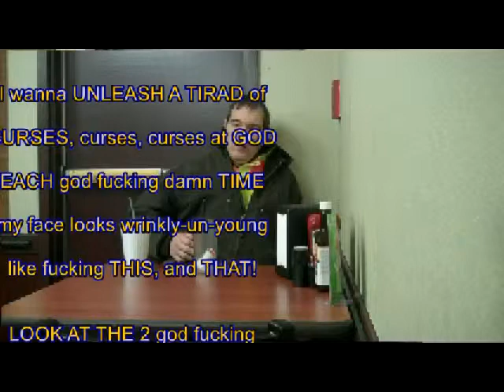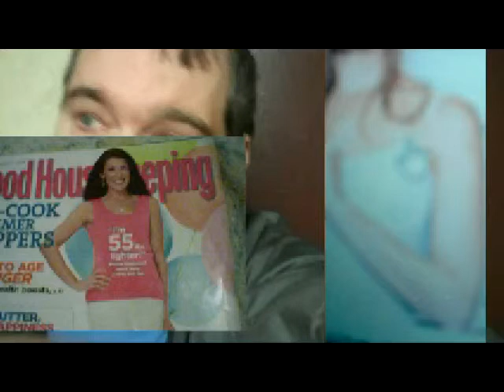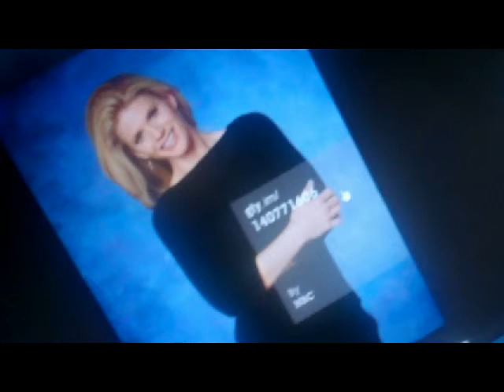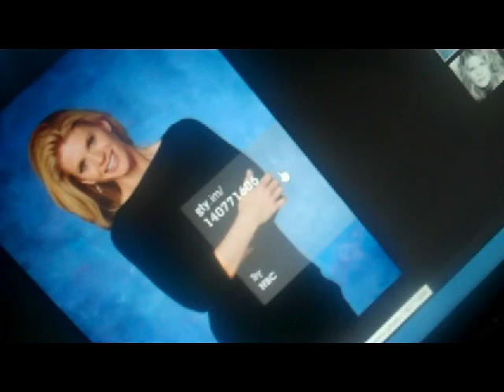GOOD die young: the GOOD finish LAST; NICE GUYS don't finish. PERIOD! I'll turn BAD!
When he was always fucking called a god damned "nice guy" by the females, HE NEVER EVER ever got no pussy, and...

When he was GOOD LIKE ME, he STILL didn't get any fucking attention, BUT...

Wen he turned BAD he suddenly found himself getting it ALL - pussy, attention, and fame!